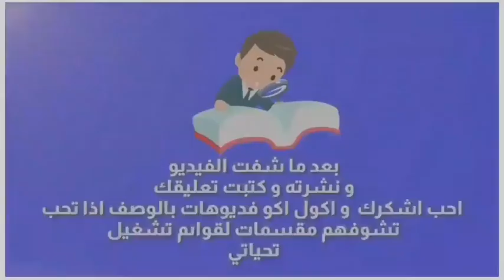Sound effects for video editing /Pycnonotidae مؤثرات صوتية للمونتاج /صوت طائر البلبل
Sound effects for video editing /Pycnonotidae
  مؤثرات صوتية للمونتاج  /صوت طائر البلبل

انا مصمم  و مصور و صانع محتوى و  افلام   يسعدني متابعتكم لقناتي على اليوتيوب و باقي مواقع التواصل الاجتماعي من خلال  الرابط التالي